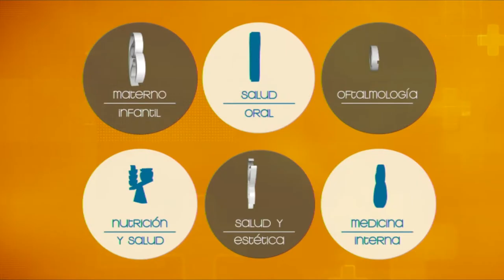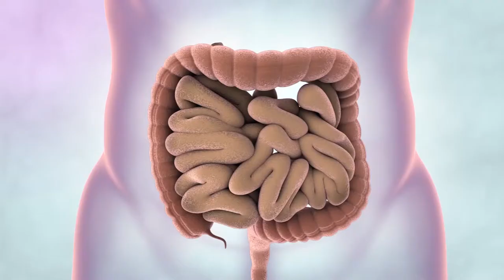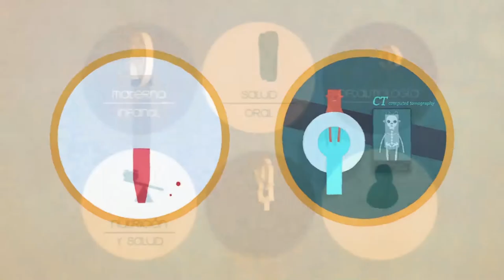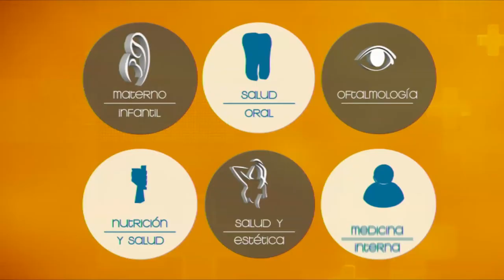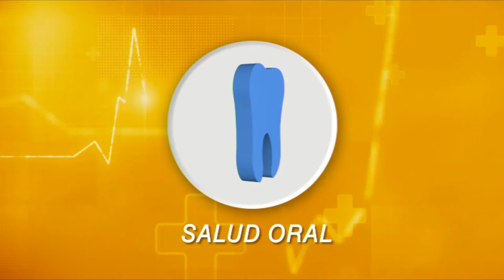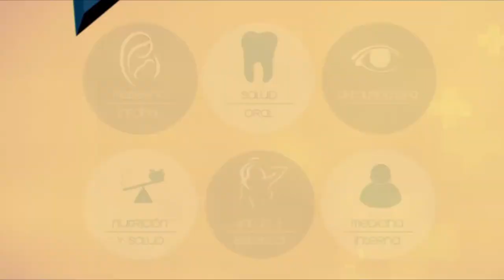VIVA MEJOR | CÁNCER COLORRECTAL | 29-01-2020